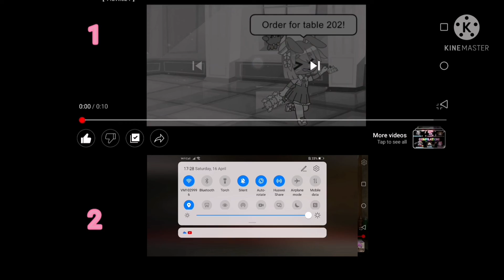which ones better 1 or 2 1vs2 gacha